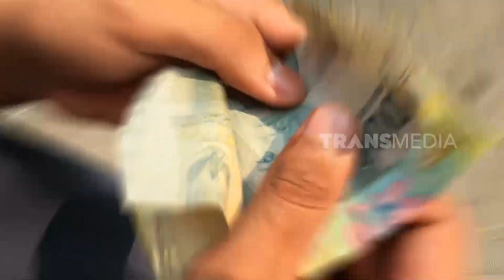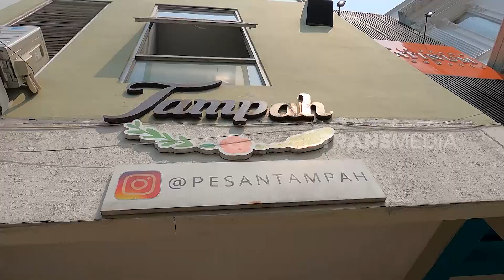Tiap Hari 10 Ribu Jajanan Pasar Ludes Diserbu Penggemar | CUAN BOSS (20/08/23)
CUAN BOSS
Minggu, 20 Agustus 2023